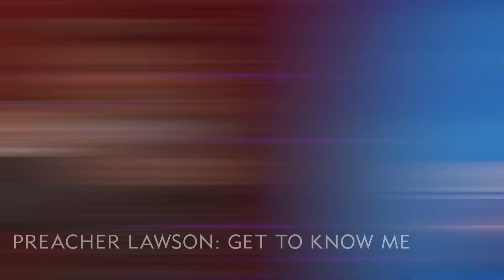Kat Williams, Bill Bellemy, Sommore, Rickey Smiley and More Comedians On BET+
BET+ is where you can find Kat Williams, Bill Bellemy, Sommore, Rickey Smiley, and THE BET+ Original Comedy special from Preacher Lawson.